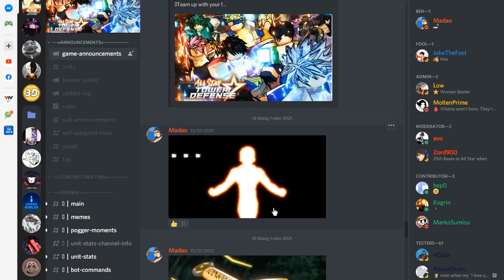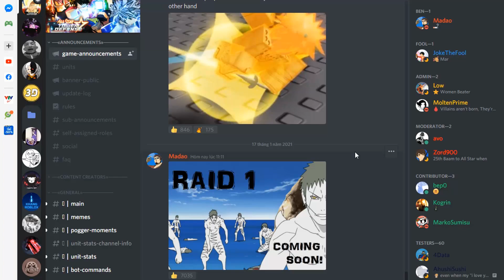All Star Tower Defense - CODE, UPDATE LEAKS, RAID MODE?